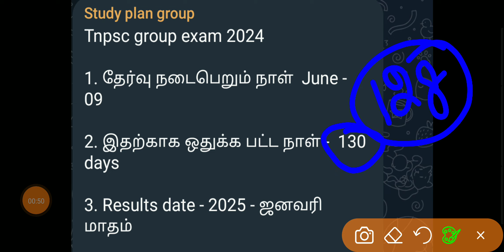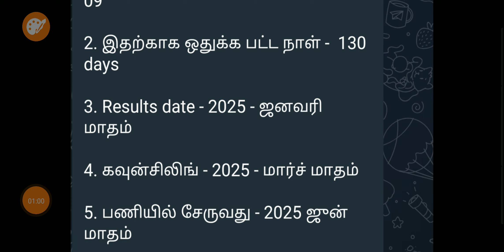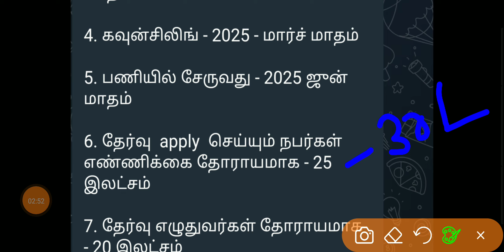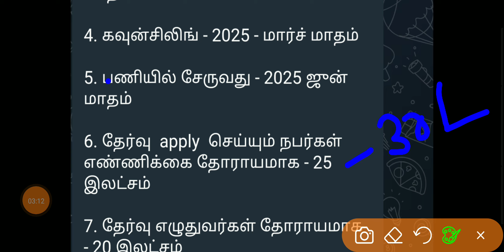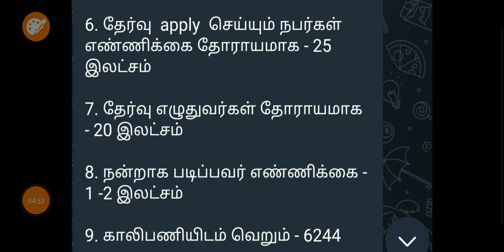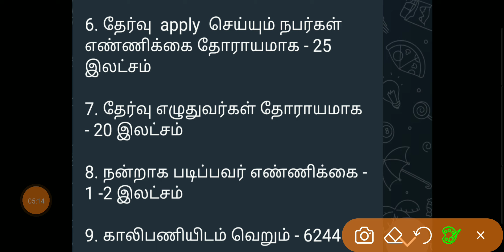||TNPSC|| GROUP 4 2024 EXAM || பற்றிய சில உண்மை தகவல் ||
TNPSC
GROUP 4 2024
EXAM
group 4 exam updates